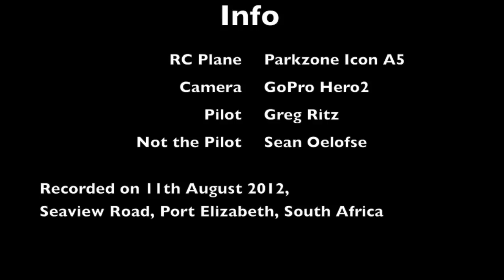Arial view of Seaview Road flooded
Flew over Seaview Rd with my RC plane and GoPro